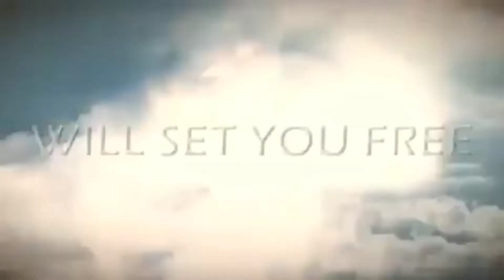ANG DIOS MABALIK GID🙏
Kon ikaw lang nakahibalo sang kamatuoran indi ka gid madayaan.